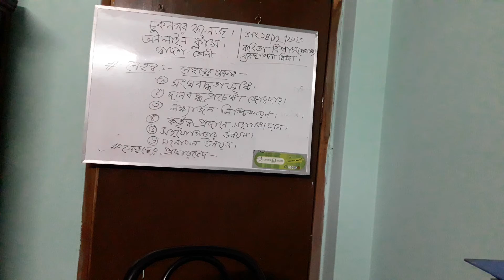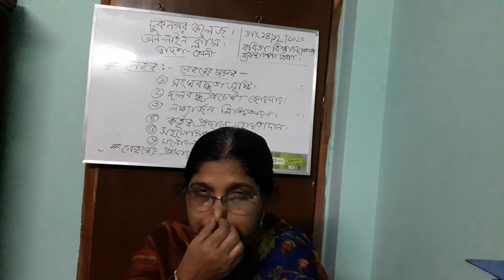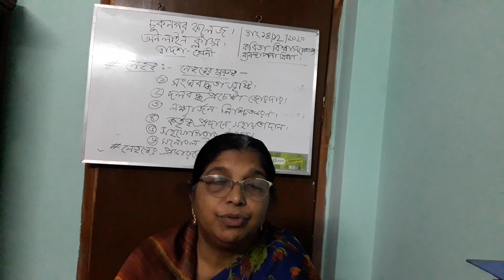kabita biswas,chuknagar coll. business organization 2nd paper